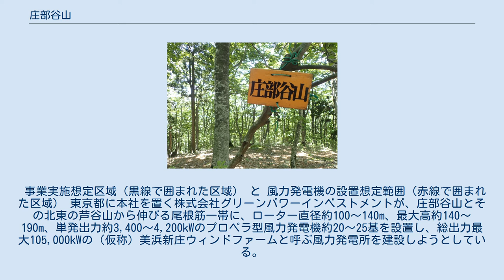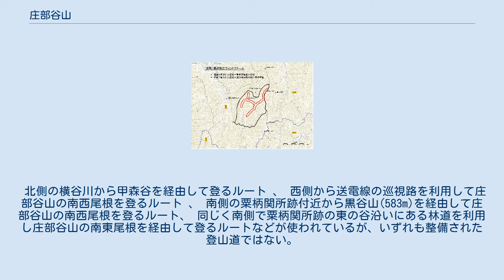庄部谷山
庄部谷山（しょうぶだにやま）は、福井県三方郡美浜町にあり、野坂山地に属する標高856mの山。
美浜町新庄にある関西電力嶺南変電所の東約2.5kmにあり、国土地理院の2万5千分の1地形図では「三方」及び「駄口」に含まれているが、地図上に山名は表示されていない。
山頂には三等三角点があるが、樹木が茂り展望はない。
 環境省の植生調査によると、庄部谷山の北側から東側の一帯は、最も自然度が高い「植生自然度9」の森林が、福井県内で最も広範囲に残されている地域である。
稜線付近には ブナを中心とする自然林が広がってブナの巨木が点在し、林床にはイワカガミやイワウチワの大群落が見られる。
 また、北東の甲森谷（こうもりだに）にはカツラ・トチノキ・サワグルミなどの巨木が多数あり、幹周り5～12ｍのカツラ15本が「甲森谷のカツラ巨木群」として環境省の「巨樹・巨木林データベース」に登録されている。
 事業実施想定区域（黒線で囲まれた区域） と 風力発電機の設置想定範囲（赤線で囲まれた区域） 東京都に本社を置く株式会社グリーンパワーインベストメントが、庄部谷山とその北東の芦谷山から伸びる尾根筋一帯に、ローター直径約100～140m、最大高約140～190m、単発出力約3,400～4,200kWのプロペラ型風力発電機約20～25基を設置し、総出力最大105,000kWの（仮称）美浜新庄ウィンドファームと呼ぶ風力発電所を建設しようとしている。
 北側の横谷川から甲森谷を経由して登るルート 、 西側から送電線の巡視路を利用して庄部谷山の南西尾根を登るルート 、 南側の粟柄関所跡付近から黒谷山(583m)を経由して庄部谷山の南西尾根を登るルート、 同じく南側で粟柄関所跡の東の谷沿いにある林道を利用し庄部谷山の南東尾根を経由して登るルートなどが使われているが、いずれも整備された登山道ではない。